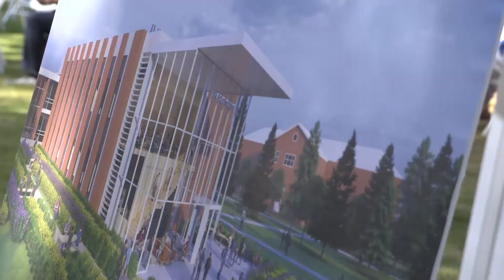Linfield University groundbreaking blessed by Grand Ronde